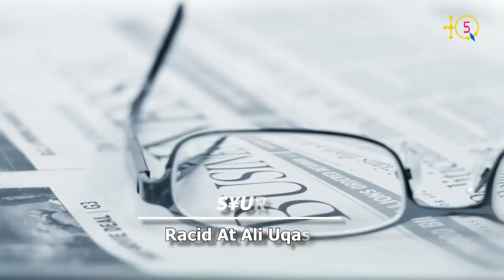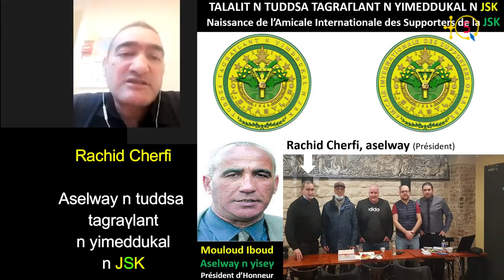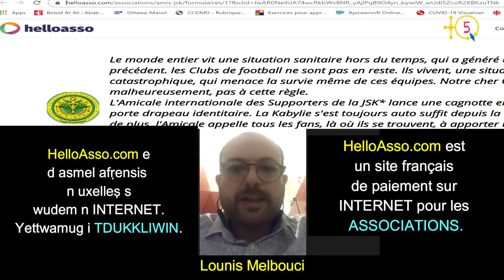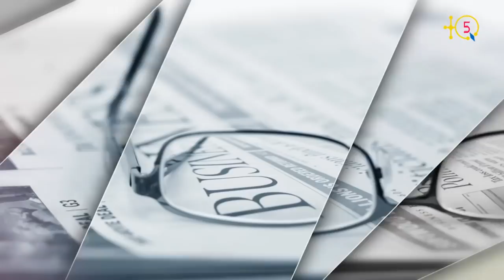Naissance de l'Amicale Internationale des Supporters de la JSK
Interview avec son président et son vice-président.

Talalit n Tuddsa tagraγlant n yimeddukal n JSK.
Tadiwennit akked uselway-is, d uselway-is w-2.

TQ5 Media